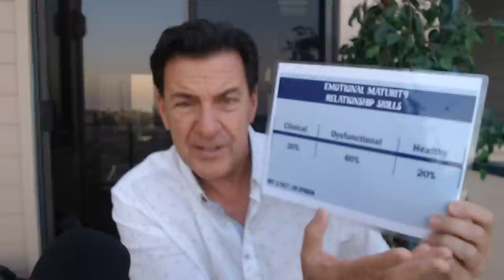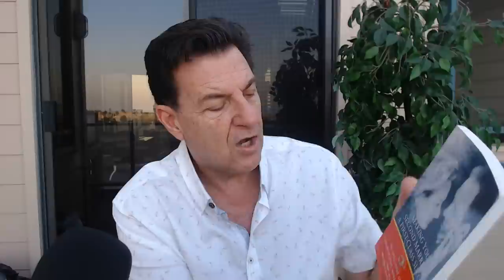Why Did He DISCARD or USE Me (After He Said I Love You)?